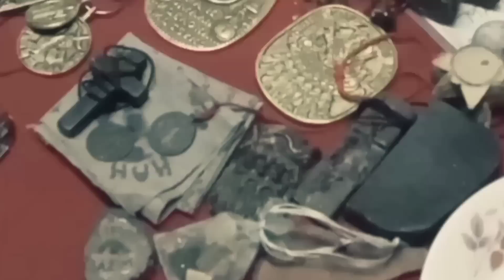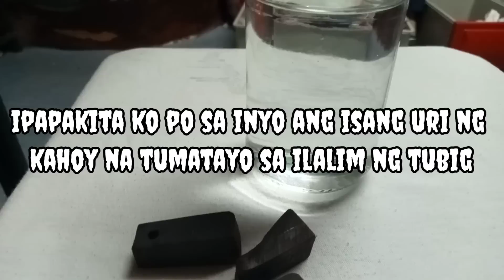kunin mo agad kapag nakakita ka ng ganito | kahoy na may vertud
Ang mga kahoy na ito ay subok na mabisa sa taong naniniwala at may pananampalataya sa diyos at sa gamit.. upang hindi maabuso ay gamitin lamang sa kabutihan at hindi para manlamang sa kapwa..ang mabuti ang itinanim ay mabuti din ang aanihin..

You can also support me guys by
Clicking the join button or
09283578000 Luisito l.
All your support will very much
Appreciated..tnx and God bless us all..